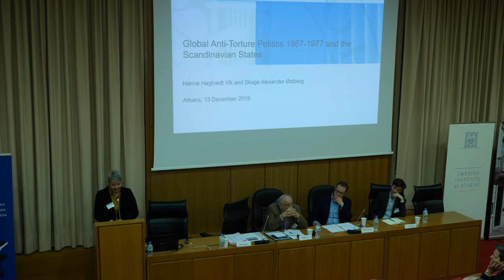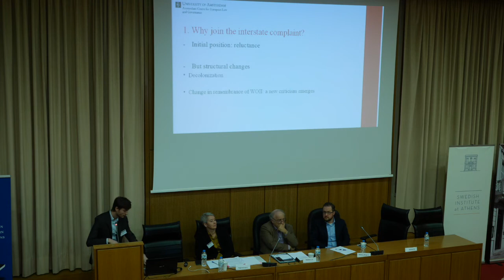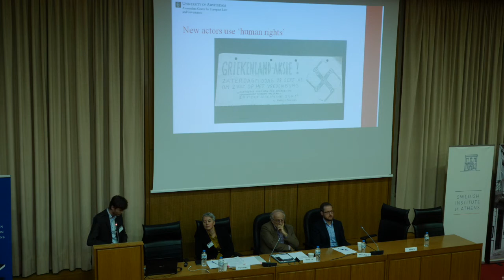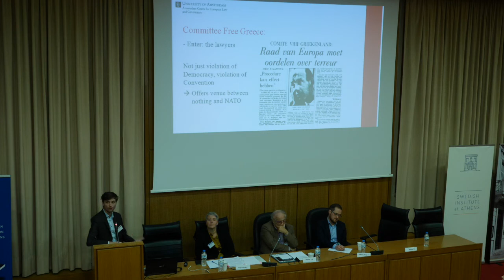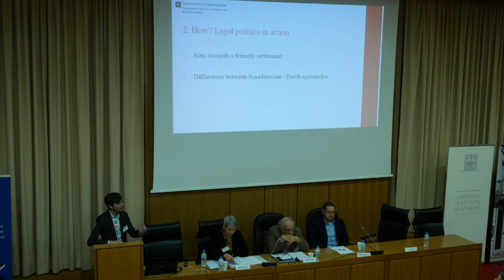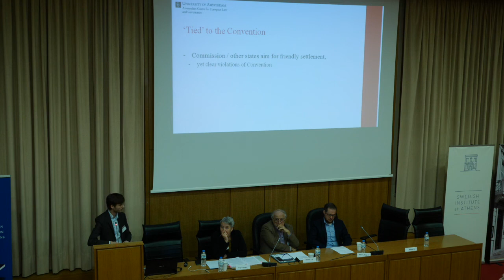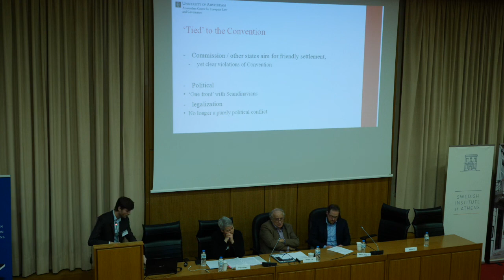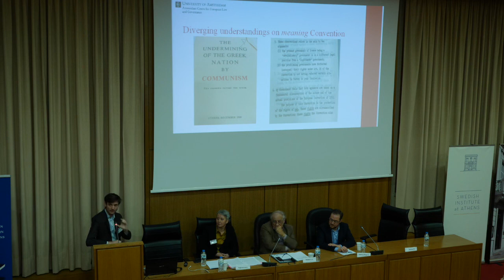The Greek Case - session 1: The Applicant States, the Greek Case, and Global Anti-Torture Politics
Hanne Hagtvedt Vik (University of Oslo) & Skage Alexander Østberg (University of Oslo):
Global Anti-Torture Politics 1967-77 and the Scandinavian States

Wiebe Hommes (Amsterdam Centre for European Law and Governance):
The Greek Case & The Netherlands: a Watershed Moment for Engagement with European Human Rights?

Chair-Discussant: Axel Sotiris Walldén (Free University of Brussels. former official at the European Commission)

First session of the international, interdisciplinary conference "The 'Greek Case' in the Council of Europe: A Game Changer for International Law and Human Rights?". This conference, which took place under the auspices of H.E. the President of the Hellenic Republic from 12-14 December 2019 at the National and Kapodistrian University of Athens, was an initiative of the Netherlands Institute at Athens and co-organized by the Danish Institute at Athens, the Swedish Institute at Athens, the Norwegian Institute at Athens and the Marangopoulos Foundation for Human Rights. The conference was supported by the Carlsberg Foundation.